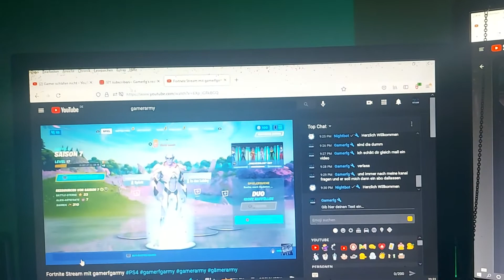gamerfg zeig sich endlich